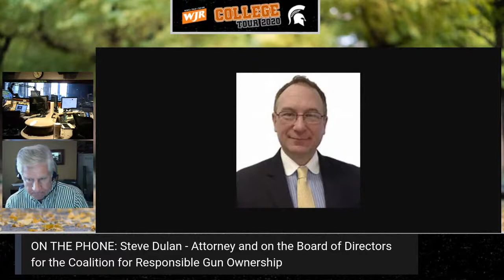WJR College Tour Spotlight: Michigan State University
News/Talk 760 WJR is bringing you the latest from area universities with our College Tour 2020!  Join Guy Gordon October 26 through 28 as he visits select institutions for an in-depth look at the culture and curriculum that are shaping the minds of tomorrow.  We’ll examine how COVID-19 is affecting the process, hear student perspectives on the world they’ll soon be entering, and talk with educators and administrators about the programs and initiatives that make each of these universities unique.